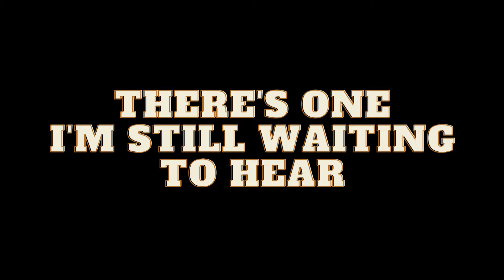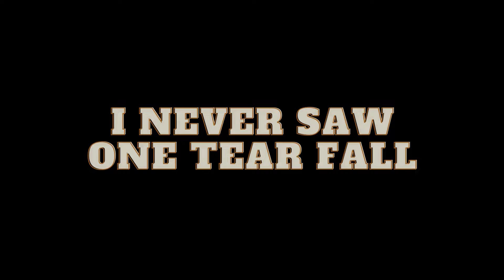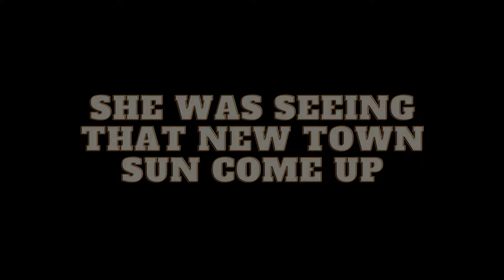Mike Parker - Sawdust (Lyric Video)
Lyric video for Mike Parker's "Sawdust".